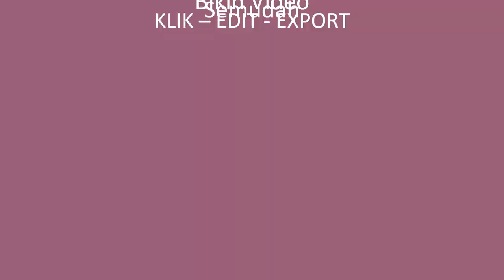Jasa Video Promosi Video pptpixel murah, berkualitas, Mewah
Jasa Edit Video Promosi / Jasa Video Promosi Video pptpixel murah, berkualitas, Mewah Atau

Daftar Isi
00:00 - Intro Pptpixel
00:18 - Contoh Iklan Profesional

KEYWORD POSTINGAN
Jasa Fotografer,
Daftar Agen
Testimoni
Seminar
Seminar UMKM
Jasa Video
Tanaman Hias
Custom Case
Tutorial Kecantikan
Laundry Antar Jemput
Jajanan Ramadhan
Street Food
Rakit PC
Toko Onderdil
Kopixel
Video pptpixel
Sneakers
Upgrade Smartphone
Interior Minimalis
Hotel Ternyaman
Mens Fashion
Bisnis Penjualan
Woman Fashion
Music Party
Dream House
Conference Techno
Company Profile
Big Burger
Pasta Delicious
Bisnis Digital
Fashion Man
Fashion Man Baju
Fashion Muslim
Fashion Woman
Fashion Woman Shop
Food Explainer
Food Delevery
Food Traditional
Gadget Coustome Case
Gadget, Elektronik
Kid Baby, Promina, Sabun Lifebuoy, Dot Bayi
Minuman Kekinian
Online Shop, Marketplace
Agriculture
Bakery, Roti
Bimbel, Tempat Les
Burger
Burger, Humberger
Burger King
Hijab
Marketing
Noodle
Tour Travel
voucher travel
Klinik kecantikan
Klinik SkinCare
Fashions Kid
Seminar Kewirausahan